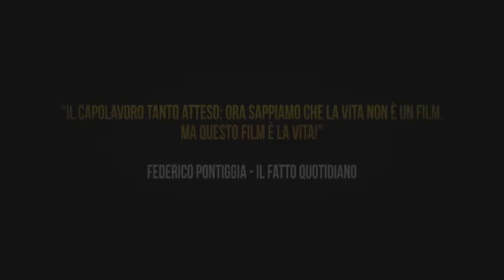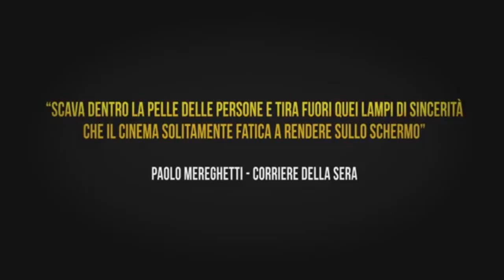Trailer Ufficiale, La vita di Adele, Il trailer italiano del film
TRAMA DEL FILM LA VITA DI ADELE:
A 15 anni, Adele ha due certezze: è una ragazza, e una ragazza di solito esce con i ragazzi. Il giorno in cui intravede il blu dei capelli di Emma, sente che la sua vita sta per cambiare. Sola con i suoi dilemmi adolescenziali, cambia l'idea che ha di se stessa e sente trasformarsi il modo in cui gli altri la guardano.

USCITA CINEMA: 24/10/2013
GENERE: Drammatico
REGIA: Abdellatif Kechiche
SCENEGGIATURA: Abdellatif Kechiche, Ghalya Lacroix
ATTORI:
Léa Seydoux, Adèle Exarchopoulos, Salim Kechiouche, Aurélien Recoing, Catherine Salée, Jérémie Laheurte

MONTAGGIO: Camille Toubkis, Albertine Lastera, Jean-Marie Lengelle, Ghalya Lacroix
PRODUZIONE: Quat'sous films, France 2 Cinéma, Wild Bunch, Scope Pictures, Vértigo Films
DISTRIBUZIONE: Lucky Red
PAESE: Francia 2013
DURATA: 179 Min
FORMATO: Colore

NOTE:
In concorso al Festival di Cannes 2013